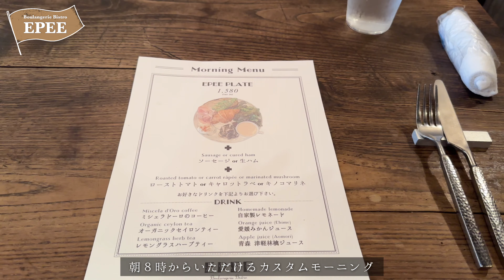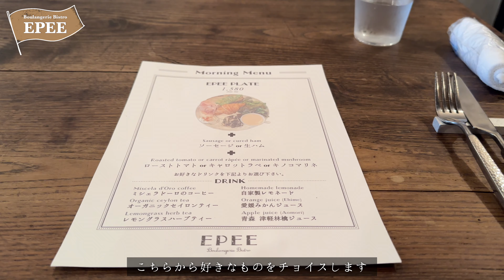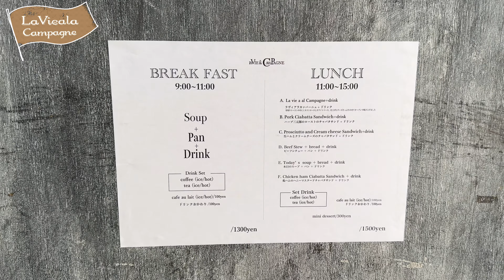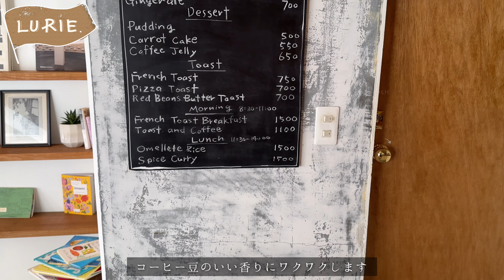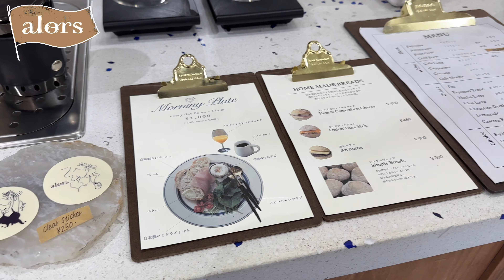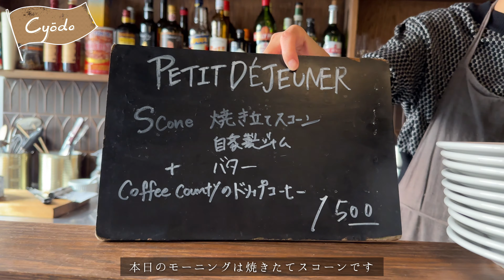【なぜ人気？魅惑の“東京モーニング”５選 🍳】|東京|祐天寺|中目黒|幡ヶ谷|吉祥寺|2023ver.[カフェ巡り]最新|トレンド|東京カフェ|東京グルメ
このチャンネルでは、私が食べ歩いた東京カフェの記録を投稿しています。
皆さんの「今日はどこ行こう？」の参考になれば嬉しいです ☺︎

① ⌜ 大人気ビストロの朝ごはん ⌟
📍 Boulangerie Bistro EPEE

②⌜  ヨーロッパの田舎風スープ ⌟
📍 la vie a la campagne

③⌜  焼きたてわフレンチトースト⌟
📍LURIE.

④⌜  おひとり歓迎モーニング ⌟
📍alors

⑤⌜  なぜ人気？住宅街の小さな店⌟
📍cyodo

Instagram では手書き投稿をしています。
ぜひ、ご活用ください໒꒱